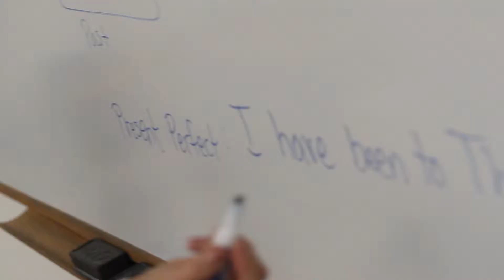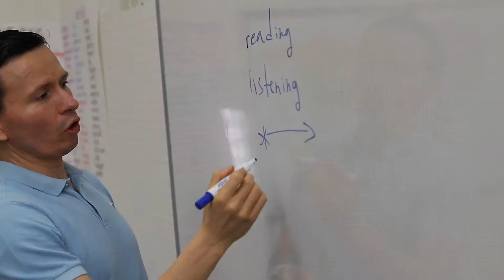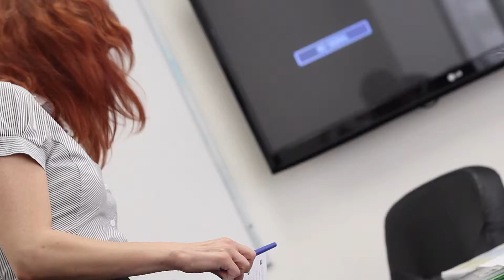ESLA Student Testimonials